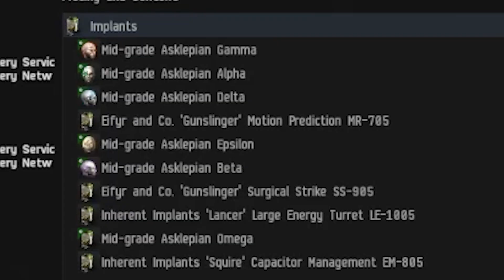WAIT NO I CAN PAY